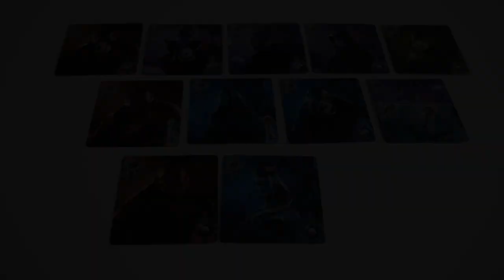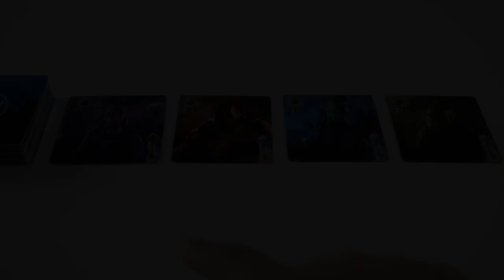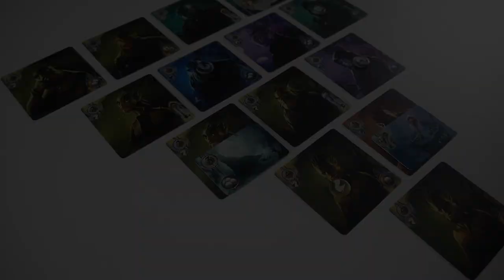Abyss Conspiracy - Présentation du jeu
Abyss Conspiracy est un jeu de collection qui se déroule dans le même univers qu'Abyss.
Les joueurs doivent recruter des seigneurs, et les placer de manière optimisée.

Informations sur le jeu :
●  30 minutes